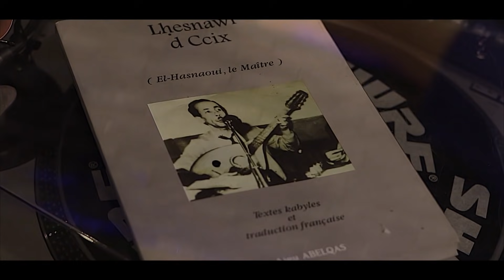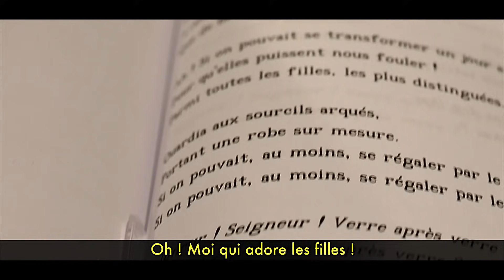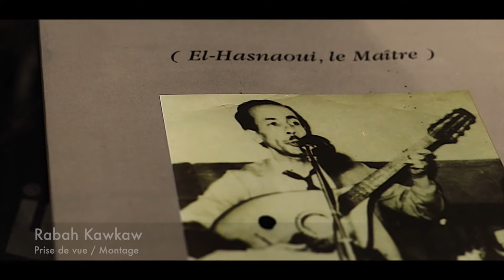★AmZik★ - " Lkas deg lkas " ( Cheikh El Hasnaoui )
AmZik rend hommage à Cheikh El Hasnaoui avec " Lkas deg Lkas "

Khiredin Kati : Mandole/Chant
Nonor Belkadi : Chant
Karim Belkadi : Chant
Dimitri Fonseka : Piano
Hugo Proy : Clarinette
Rabah Kawkaw : Prise de vue/Montage